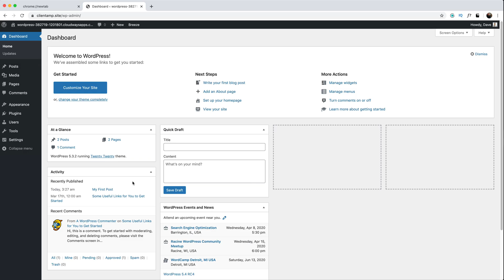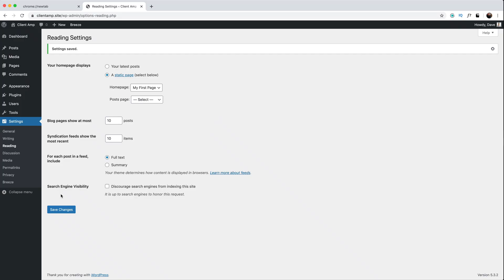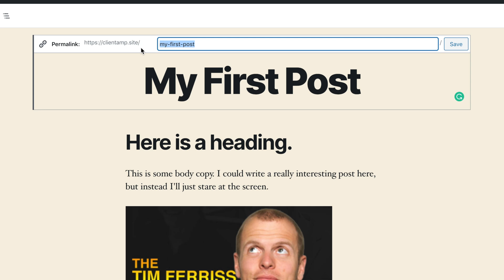WordPress Settings Tutorial For Beginners [WPME 6/16]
In this lesson, we'll look at the settings menu inside of WordPress. We'll discuss Permalinks and changing your homepage.

Software Recommended Throughout This Course